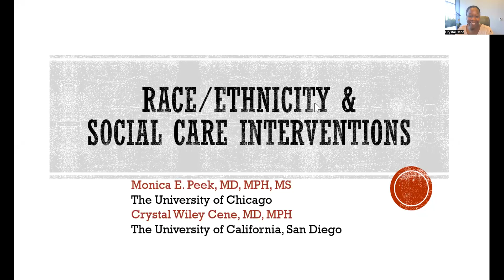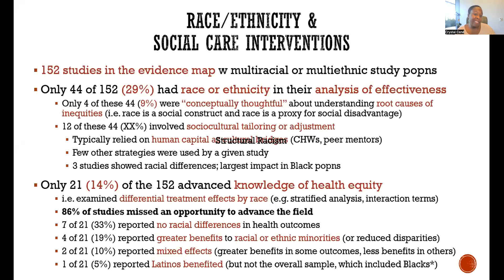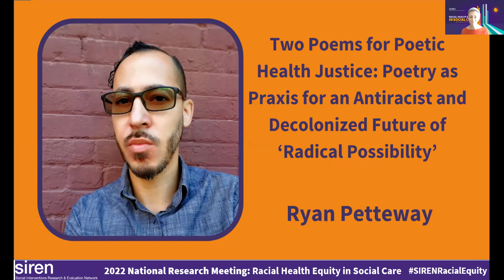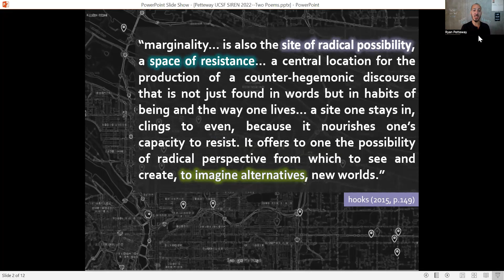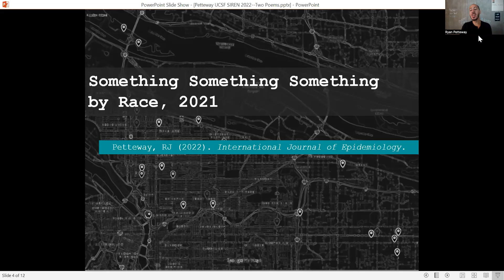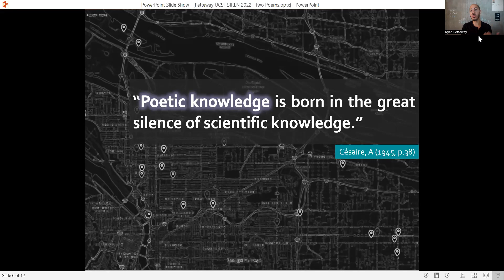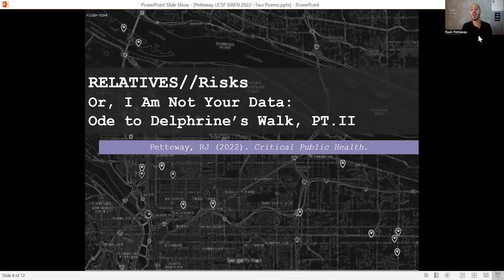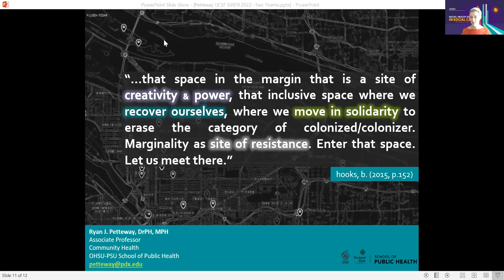Day 2 Plenary: Measuring racial health equity in social care research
*Crystal Cené and Monica Peek*
*Ryan Petteway*

TIMESTAMPS
00:00 Crystal Cené and Monica Peek discussion

39:19 Two Poems for Poetic Health Justice: Poetry as Praxis for an Antiracist and Decolonized Future of ‘Radical Possibility’ with Ryan Petteway

_Sept. 27, 2022 at SIREN 2022 National Research Meeting: Racial Health Equity in Social Care_

Each year an increasing number of original research articles are published about healthcare-based social care programs and policies. However, relatively few of these studies measure the impact of social care interventions on different racial or ethnic minority groups. More information about differential impacts could help to improve the implementation – and ideally the impacts – of social care. Physician scientists Crystal Cené and Monica Peek briefly shared findings from a recent review they co-led, funded by the Patient Centered Outcomes Research Institute (PCORI), which involved a collaboration with researchers from both RTI and SIREN. Drs. Peek and Cené in this fireside chat explored what counts as measuring racial health equity (including how they developed a novel framework on “thoughtfulness” and “informativeness”), how much (or little) racial health equity has been explicitly described or measured in the social care interventions evidence base to date, and concrete next steps for researchers and practitioners that can strengthen the racial health equity implications of their work. Participants were also able to ask questions of the speakers using the Q&A function.

Two Poems for Poetic Health Justice: Poetry as Praxis for an Antiracist and Decolonized Future of ‘Radical Possibility’ with Ryan Petteway
Health research remains ensconced in a heavily positivist, reductionist, settler-colonial, racial-capitalist “ritual” of knowledge extractivism and expropriation wherein credentialed researchers mine marginalized communities for data to (re)package and (re)distribute as their (our) own knowledge. Much of this work has focused on racial health inequities while, curiously, leaving unexamined matters of positionality, epistemic equity, and procedural justice in the production and curation of knowledges/narratives about racialized subjects (here, perhaps better described as “objects”). In the US, this production is dominated and curated mostly by White scholars—from tenure-track faculty positions, to funding review panels, to editorial boards, to peer-review bodies. In short, the public/medical health knowledge production and curation enterprise is structurally racist, and it is time that we confront the inherent contradictions of a health equity discourse that fails to interrogate the racialized power dynamics that animate it. Moreover, it is time that we remix the canon and forge a future health research capable of doing our health narratives epistemic—and poetic—justice.

In this spirit,  Ryan draws from social epidemiology, critical, critical race, Black feminist, and decolonizing theory literatures to engage poetry as a site of “radical openness and possibility” (hooks)—an inclusive space of resistance for the production of counternarratives within discourse of health (in)equity. “Something, Something, Something by Race, 2021” and “RELATIVES//Risks” enact public health critical race praxis (Ford & Airhihenbuwa) principles of “voice” and “disciplinary self-critique” as mode of resistance to counter the epistemic violence of our structurally racist and racial-capitalist health inequities research enterprise. In each poem, Ryan foregrounds considerations of epistemic justice/oppression, data (in)justice, and narrative power—illustrating poetry as praxis to challenge public health’s history of violence against our bodies, its (re)colonization of our lives, and its (a)political silence on matters of epistemic and social injustice. These works suggest the epistemological, ethical, and material imperative of remixing/reimagining health knowledge production, expression, and curation practices to more fully—and unapologetically—"center the margins,” with poetry a necessary format of health equity discourse for resistance and healing.